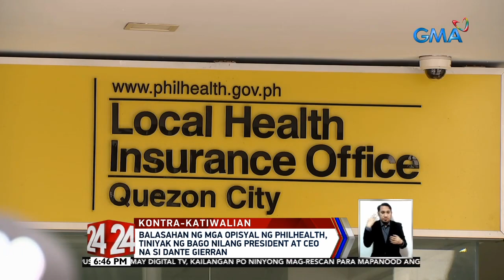24 Oras: Balasahan ng mga opisyal ng PhilHealth, tiniyak ng bago nilang President at CEO na si...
Balasahan ng mga opisyal ng PhilHealth, tiniyak ng bago nilang President at CEO na si Dante Gierran

24 Oras is GMA Network’s flagship newscast, anchored by Mike Enriquez, Mel Tiangco and Vicky Morales. It airs on GMA-7 Mondays to Fridays at 6:30 PM (PHL Time) and on weekends at 6:00 PM.